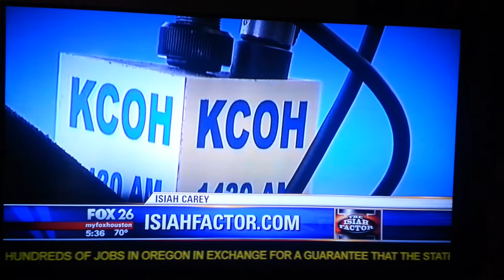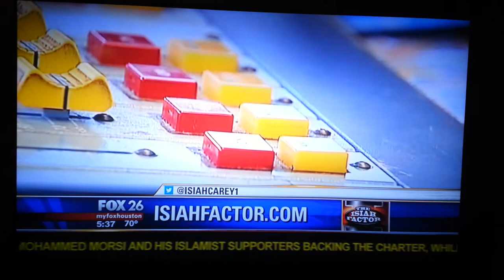ISIAH FACTOR SATURDAY: KCOH AND ANNISE PARKER!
12/15/2012 ISIAH FACTOR SATURDAY: KCOH AND ANNISE PARKER!